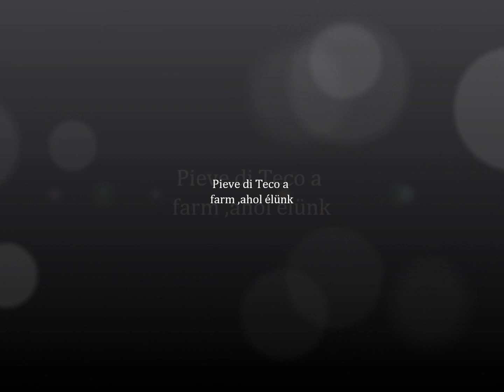Pieve Di Teco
A "farm"ahol élek:D